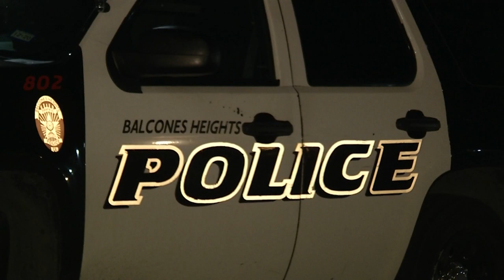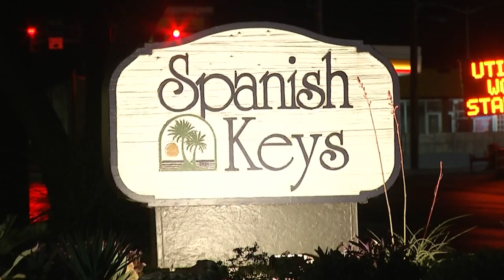KSAT News Brief: 1/29/20 Early Morning Edition